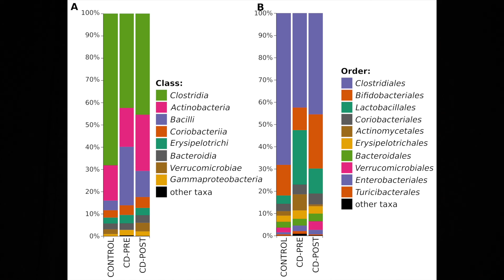Po co nam mikrobiom? Tomasz Gosiewski | Rewolucje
W serii "Rewolucje" naukowcy i popularyzatorzy z Uniwersytetu Jagiellońskiego opowiadają o przełomach w dziejach nauki oraz kluczowych przemianach w myśleniu człowieka o świecie. Od epoki kamienia, przez narodziny logiki i filozofii, kształtowanie się idei uniwersytetu, aż po współczesne badania i teorie naukowe.

W tym odcinku prof. Tomasz Gosiewski z Zakładu Molekularnej Mikrobiologii Medycznej Collegium Medicum UJ opowiada o tym, jak zmieniła się perspektywa, z jakiej patrzymy na zamieszkujące nasze ciała mikroorganizmy - i w jakie interakcje wchodzą one z nami.

Scenariusz i prezentacja: Tomasz Gosiewski
Kamera i montaż: Adam Koprowski

Miniaturka wygenerowana automatycznie (DALL-E 3).